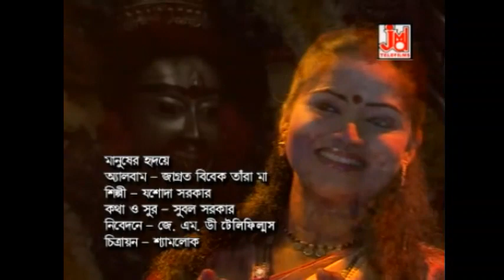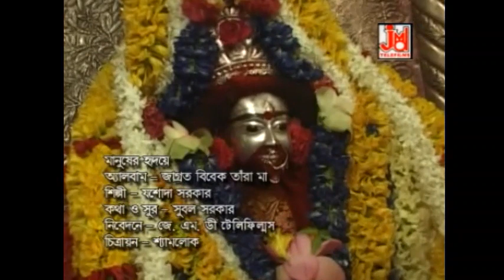মানুষের হৃদয় || Manusher Hridoy || Jasoda Sarkar || Taramayer Gaan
Music Composer :- Subal Sarkar

Music Arranger :- Krishnakanth Nandi (Pitu)
Audio Recording Studio :- Studio JMD Sounds (Kolkata)
Recodist :- Sudip

Edit Video :- Anil Rajak
Make-up & Dress :- Sankar Pal
Camera :- Shyamlok

Language :- Bengali
Music Label & Copyrights :- JMD Ventures Ltd

1461

2 Charjuger Chandirupe Chilam Mahima Dehe Sadai Biraj Kore Pathor Bhebo Naa